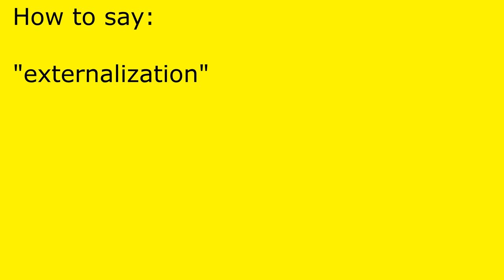How to pronounce externalization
externalization pronunciation.